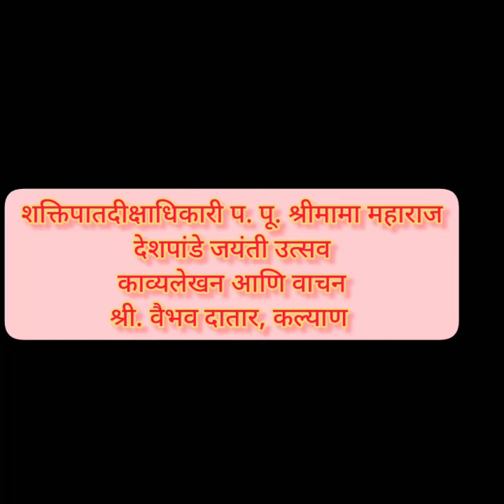प. पू. श्रीमामा महाराज देशपांडे जयंती | आषाढ शुद्ध द्वितीया |काव्यवाचन आणि लेखन - श्री. वैभव दातार